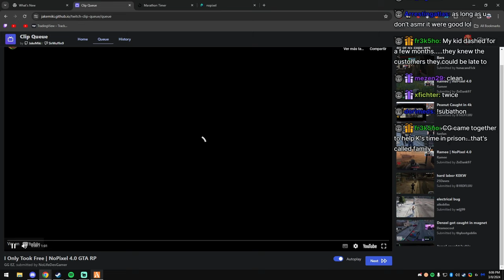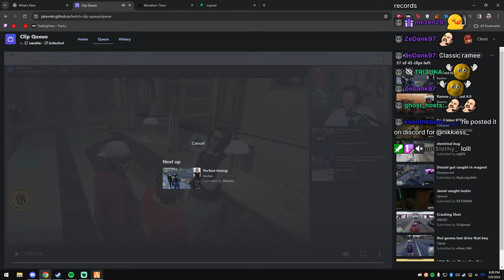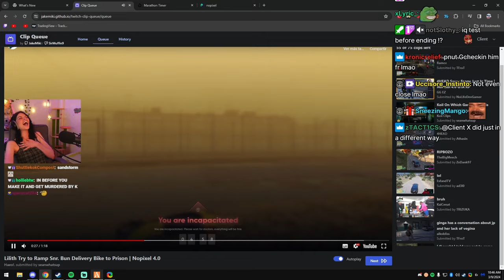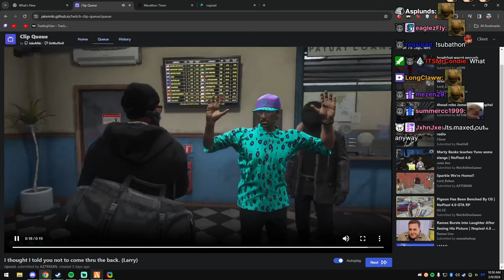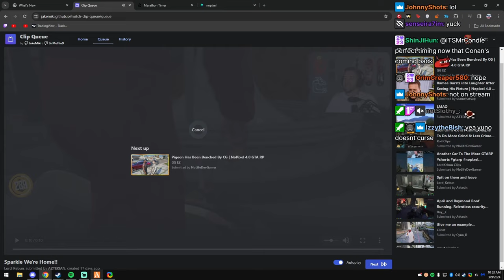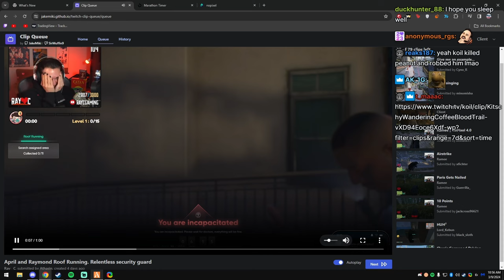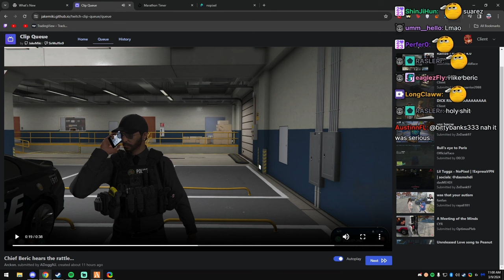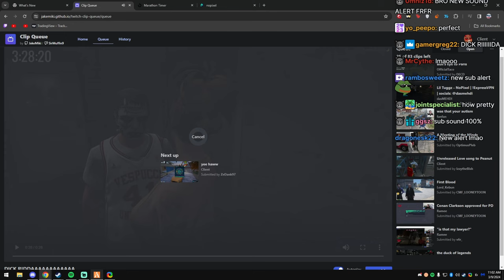Client aka Peanut Reacts To Hilarious GTA RP Clips | NoPixel 4.0 | CG